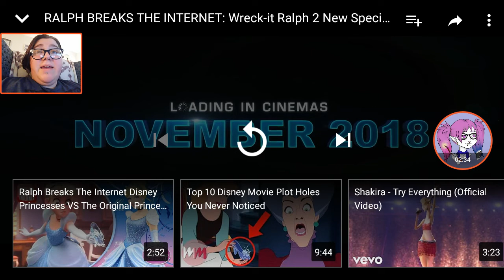Wreck it Ralph 2 : Ralph Breaks the Internet Trailer 3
Hello everyone today we are reacting to Wreck it Ralph Breaks the Internet Trailer 3. Hope y'all enjoy my reaction video.